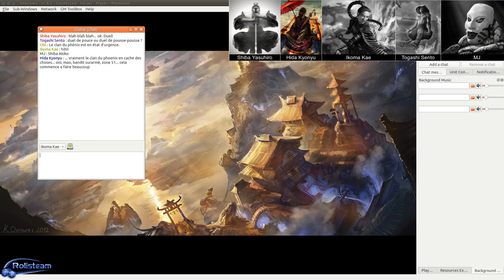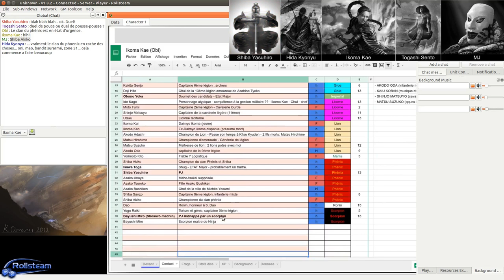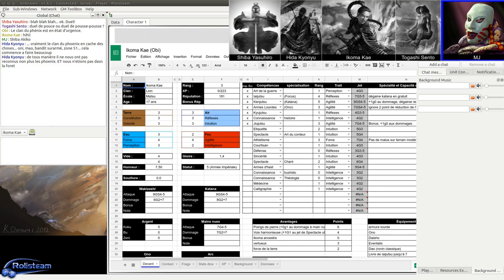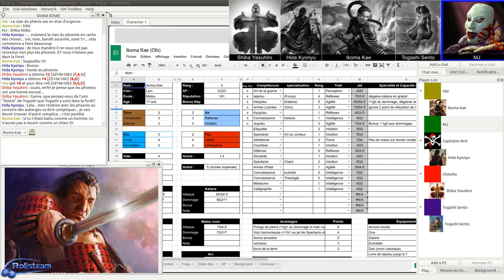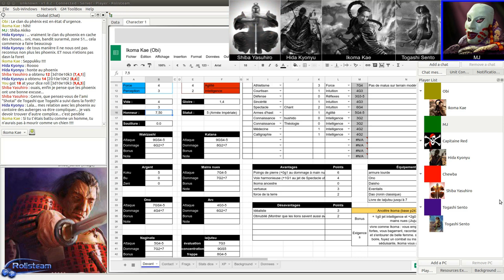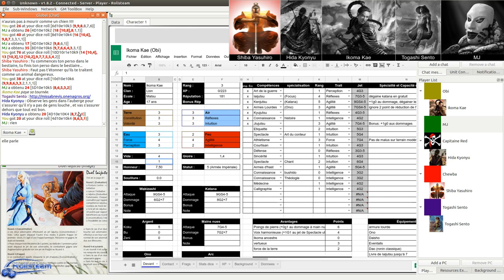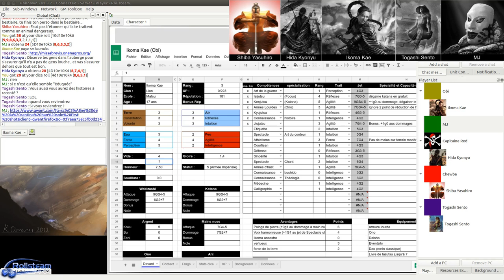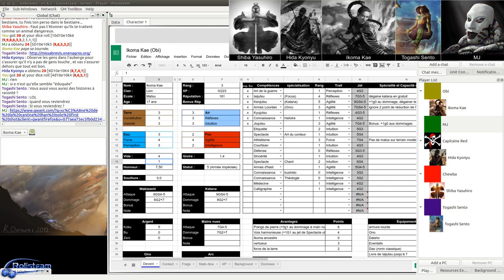JDR - 13ème Légion - Épisode 14 - Phénix sur la brèche - Rolisteam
Description:
La 13° légion est rentrée à son camp et doit gérer les conséquences de son action dans la vallée interdite.: